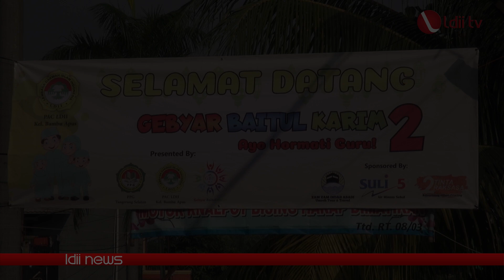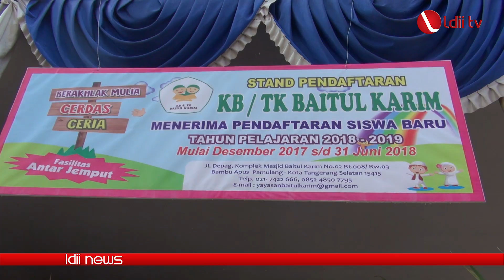LDII TV : Gebyar Baitul Karim 2, Ayo Hormati Guru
LDII Tangerang Selatan (Tangsel) menggelar acara Gebyar Baitul Karim 2, yang diselenggarakan di Graha Baitul Karim Bambu Apus Tangsel, Minggu (13/05). Dengan mengusung tema ‘Ayo Hormati Guru’, Gebyar Baitul Karim 2 di meriahkan beragam acara pentas seni, bazaar, dan delapan perlombaan yang terdiri dari empat bidang yaitu bidang
keilmuan, olahraga, seni dan kemandirian.

“Acara ini merupakan pembinaan dari tingkat usia dini sampai dengan dewasa bahkan sampai dengan lanjut usia. Tujuannya agar warga LDII menyatu, serta lebih maju baik dalam bidang keagamaan, teknologi, olahraga, atau pendidikan,” ujar Edi Sentot Wiyono selaku ketua PAC LDII Bambu Apus.

Dalam acara tersebut turut hadir ketua MUI Bambu Apus, Rohmani Rasyid, anggota DPRD kota Tangsel Asropi Setiawan, Lurah Bambu Apus, Subur, dan diikuti ratusan warga LDII PAC Bambu Apus. Menurut Asropi Setiawan mencari ilmu itu penting dan organisasi LDII konsisten dalam membina warganya dari kecil hingga dewasa. Apalagi acara ini digerakkan oleh para pemuda LDII, “Kegiatan ini sangat positif untuk anak-anak muda, terkoordinasi dengan rapi. Jadi ajang silaturrahim, dan kami selaku jajaran pemerintahan sangat mendukung acara ini,” ujar anggota DPRD kota Tangsel tersebut.